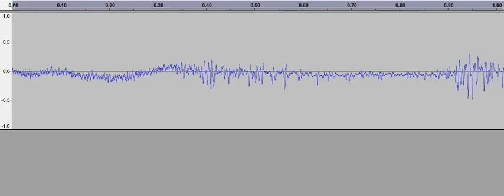#68 67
LEMG, example for activity